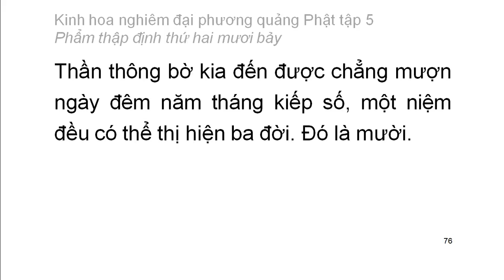Tập 5: Kinh hoa nghiêm: Phẩm thập định thứ 27 - chữ to dễ xem rất hay (5)